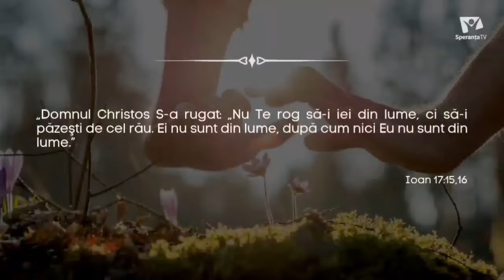Ocrotirea oferită de Dumnezeu este condiționată de vreo acțiune a noastră? | Q&A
Taine din Scripturi este o emisiune în care bătălia pentru Adevărul din Biblie este în fond un duel cu Cărțile pe față.